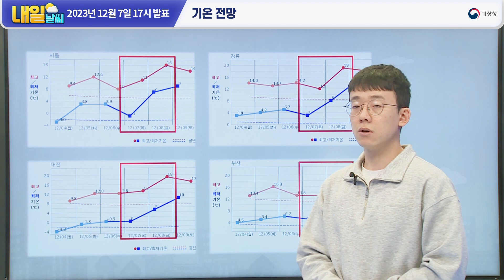[내일날씨] 따뜻한 서풍 유입으로 포근한 날씨, 하지만 바람 강해요! 12월 7일 17시 기준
2023년 12월 7일 17시 예보를 해설한 내일날씨입니다.

0:00 내일의 날씨는?
0:35 전국 날씨
1:02 기압계 현황 및 내일의 기압계
2:03 기온 전망
2:43 강풍 전망
3:24 건조 전망
4:00 강수 전망
4:24 해상 전망
4:58 안개 전망

안녕하세요. 기상청 예보분석관 이필우입니다.
고기압의 가장자리를 따라 따뜻한 서풍이 유입되며
기온이 큰 폭으로 오르고 있습니다.
내일 기온은 평년 기온을 5~10도가량 크게 웃돌아
12월답지 않게 포근하겠는데요.
서풍이 강하게 유입되는 서해안, 지형에 의해 바람이 강해지는
동해안과 동쪽의 산지들을 중심으로는
바람도 매우 강하게 불겠고요.
서해상과 동해먼바다는
 매우 강한 바람과 함께 물결도 매우 높게 일겠습니다.
내일은 전국이 대체로 맑겠지만 수도권과 강원도는
가끔 구름많겠습니다.
아침 기온은 서울 7도, 강릉 8도, 부산 11도로
대부분 오늘보다 높게 출발하겠고,
낮 기온도 서울 16도, 대전과 부산, 강릉 19도로
전국 대부분 지역이 15도 이상 올라 포근하겠습니다.
이어서 내일날씨, 자세히 살펴보겠습니다.

기압계 현황과 내일의 기압계를 살펴보겠습니다.
검게 표현된 건조한 공기가
우리나라 남쪽에 폭넓게 자리하고 있는데요.
건조한 공기는 주변 공기보다 무거워 가라앉는 성질이 있으므로,
그 아래에는 하강기류에 의한 고기압이 발달하게 됩니다.
현재 중국 남부지방에는 고기압이 발달하고 있고,
내일은 이 고기압이 일본 남쪽 해상으로 이동하며
우리나라에 영향을 주겠습니다.
만주 부근으로는 저기압이 지나고 있어
우리나라의 남쪽에는 고기압, 북쪽에는
저기압이 위치하며 남고북저의 기압배치가 만들어지겠는데요.
남북 간 기압경도가 강해지는 가운데
고기압의 가장자리를 따라
따뜻한 서풍이 우리나라로 강하게 유입되겠습니다.
내일 예보의 주안점인 높은 기온과 강풍, 풍랑 모두
이 서풍과 관련이 있는데요.
하나씩 살펴보겠습니다.

우선 내일 기온 전망입니다.
따뜻한 서풍이 유입되며 아침 기온과 낮 기온 모두
오늘보다 크게 올라
점선으로 표시된 평년 기온을 5~10도가량 크게 웃돌겠는데요.
아침 기온은 서풍이 유입되는 서해안을 중심으로
5도 이상의 높은 기온에서 출발하겠고요.
낮 기온은 경기북부와 강원영서에서 10도 이상,
그 밖의 전국 대부분 지역에서 15도 이상으로 크게 올라
무척 포근하겠습니다.
12월 기온 극값을 경신하는 지역도 있겠습니다.

이어서 강풍 전망입니다.
녹색으로 표현된 영역이 대기 하층의 강풍을 의미하는데요.
앞서 설명한 남고북저의 기압배치로 인해
따뜻한 서풍이 우리나라로 강하게 유입되겠고,
산맥을 넘으며 서풍이 강화되는 지역들을 중심으로
바람이 더욱 강해지겠습니다.
내일 아침까지 강원영동을 중심으로
바람이 강하게 불다가
오전부터 서해안과 강원영동, 경북북동산지, 경북동해안에는
바람이 더욱 강해지면서
강풍특보가 발표될 가능성이 있겠습니다.

서풍이 산맥을 넘어가면 공기 중의 수증기가 탈락하여
넘어가기 전보다 기온이 더 오르고 대기가 더욱 건조해지는데요.
때문에 서풍이 유입될 경우
태백산맥과 소백산맥의 동쪽 지역인 강원영동과 경상권은
다른 지역보다 기온이 더 높고 건조한 경향이 뚜렷합니다.
이들 지역은 이미 대기가 건조한 가운데
서풍이 강해지며 내일도 여전히 건조하겠습니다.
바람까지 강하기 때문에
화재 예방에 각별히 유의하시기 바랍니다.

한편, 태백산맥의 서쪽인 수도권과 강원영서에는
서풍이 수렴하면서 구름이 만들어져
가끔 구름많은 날씨를 보이겠는데요.
강원북부내륙과 산지에는 서풍이 지형을 타고 오르면서
구름대가 조금 더 발달하여
오후부터 밤 사이 한때 1mm 내외의 비가
조금 내리는 곳이 있겠습니다.

강한 서풍으로 인해 해상 상황도 좋지 않겠는데요.
이미 동해중부먼바다와 동해남부북쪽먼바다에
풍랑특보가 발효 중이고요.
내일 새벽에 서해먼바다, 오전에 서해앞바다,
오후에 동해남부남쪽먼바다에도
추가로 풍랑특보가 발표될 가능성이 있겠습니다.
이들 해역은 매우 강한 바람과 함께
물결이 최고 4m까지 매우 높게 일겠으니까요.
항해 및 조업 선박은 각별히 유의하시기 바랍니다.

마지막으로 안개 전망입니다.
육지와의 마찰로 인해
상대적으로 바람이 약한 일부 내륙 지역에는
내일 새벽부터 아침 사이
가시거리 1km 미만의 안개가 끼는 곳이 있겠고요.
강가나 호숫가, 골짜기 주변으로는
안개가 더욱 짙게 끼는 곳이 있겠습니다.
또한, 내일 비가 내리는 강원북부내륙과 산지에는
비가 내리는 동안 가시거리가 짧아지고
도로가 미끄럽겠으니까요.